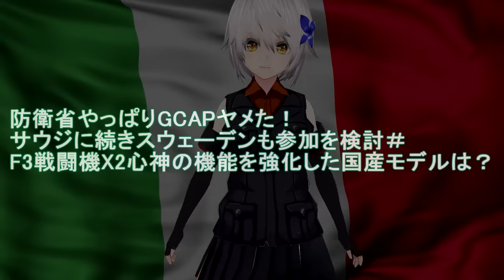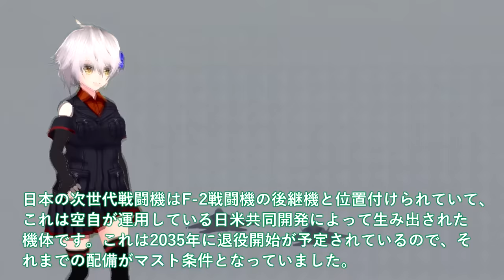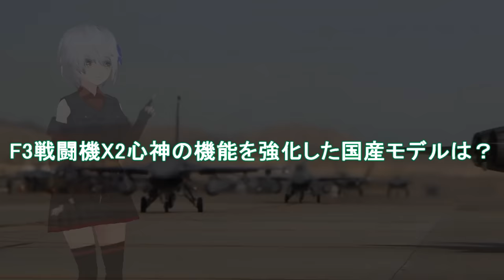【軍事解説】防衛省やっぱりGCAPヤメた！サウジに続きスウェーデンも参加を検討＃F3戦闘機X2心神の機能を強化した国産モデルは？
引用・転載「出典：海上自衛隊ホームページ」
引用・転載「出典：航空自衛隊ホームページ」
引用・転載「出典：陸上自衛隊ホームページ」

【ゆっくり解説】次期戦闘機「F-3」がF-22超えで隣国がとんでもないことを…